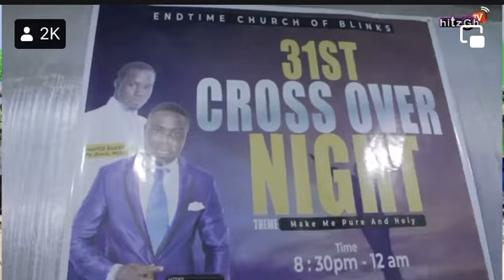Pastor caught bathing his Church members naked